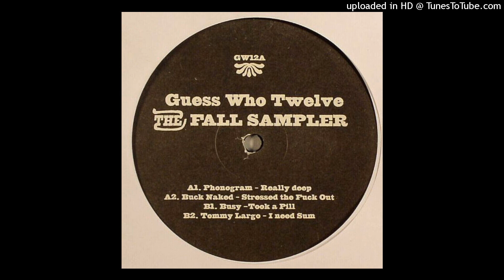Tommy Largo | I Need Sum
Guess Who ‎– GW12 | 2007